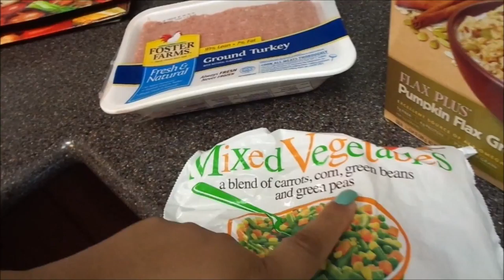✼BIRD POOP!✼ - (4/7/16) - EyeAmLolo